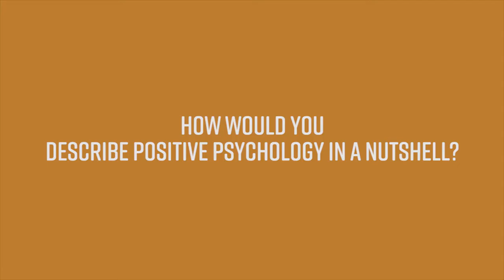Jana Dawson: "I am excited to be part of a school of thought!"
JANA DAWSON, Mindfulness & Communications Trainer, Corporate Trainer

Jana is a student of our Postgraduate Diploma in Positive Organisational Psychology and Leadership (PGDPOPL).

PGDPOPL is a 12-months programme offered by The School of Positive Psychology. This programme articulates to the Master of Science in Applied Positive Psychology, by Anglia Ruskin University.

Courses offered at The School of Positive Psychology (TSPP)
- Certificate in Psychology
- Certificate in Counselling
- Certificate in Special Needs Education
- Certificate in Psychology and Counselling
- Diploma in Applied Psychology
- Diploma in Applied Positive Psychology
- Diploma in Psychotherapy and Counselling
- Diploma in Psychology and Positive Psychology
- Diploma in Psychology and Psychotherapy
- Professional Diploma in Hypnotherapy and Counselling
- Graduate Diploma in Applied Positive Psychology
- Graduate Diploma in Psychotherapy and Counselling
- Professional Diploma in Psychotherapy
- Postgraduate Diploma in Positive Organisational Psychology and Leadership